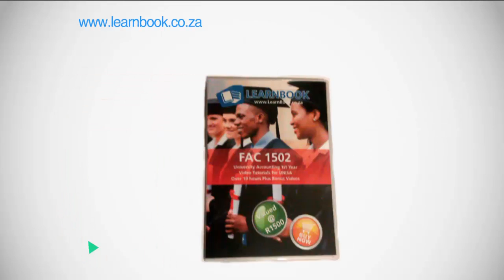Cell C Hangman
This is entry video for Cell C Hangman for Learnbook SA pty Ltd